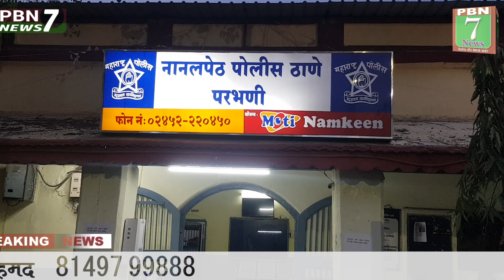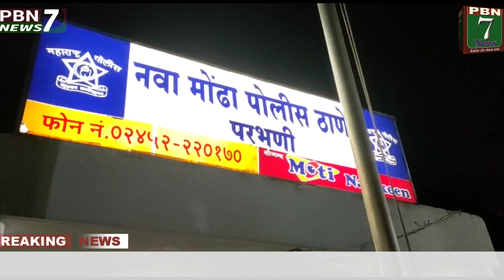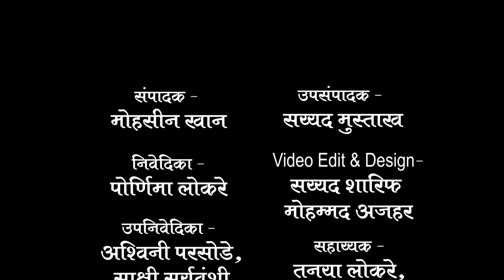PBN7 News Today 01 08 2022 News Update !!!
वेगवान मराठी बातमीपत्र
परभणी व हिंगोली जिल्ह्याच्या निर्भीड निपक्षपाती व दर्जेदार मराठी बातम्या साठी आमची खालील लिंक क्लिक करा

Pbn7news साठी
बातम्या व जाहिरातीसाठी संपर्क मोहसीन अहमद खान
बातम़्1या पाहण़्ंया साठी वरील लिंक क़्लकीक करा व आमचे
बातमीपत्र आवडल्यास लाईक शेअर सबस्क्राईब कमेंट करायला विसरू नका पाहात राहा pbn7news.com.pbn7new.live